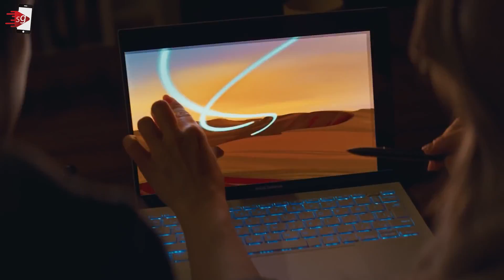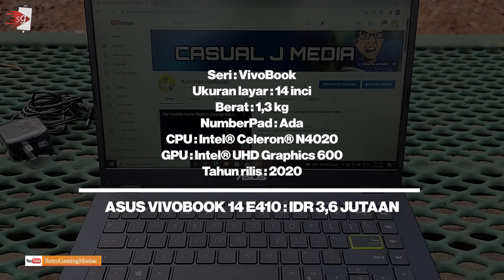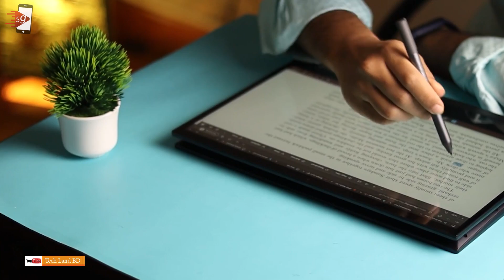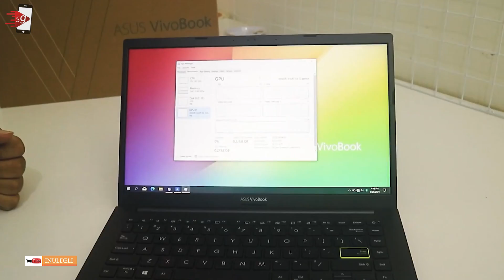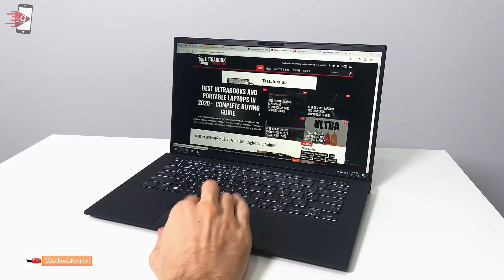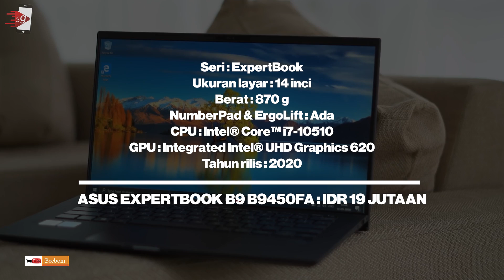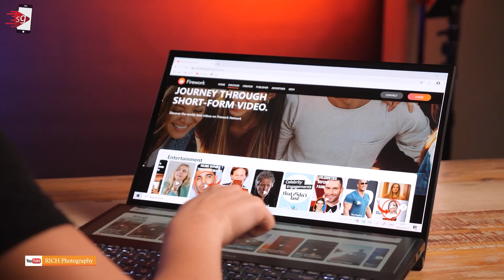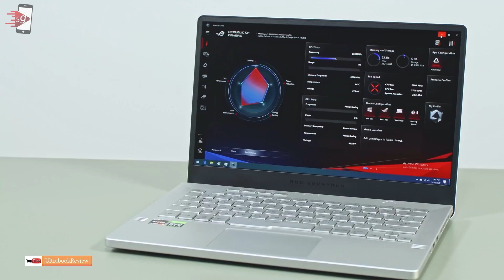10 REKOMENDASI LAPTOP ASUS TERBAIK MULAI 3 JUTAAN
Berikut 10 rekomendasi laptop ASUS terbaik

0:00 INTRO
1:13 ASUS VivoBook 14 E410
2:03 ASUS VivoBook Flip 14 TP412FA
3:05 ASUS VivoBook Ultra 14 K413EA
3:59 ASUS VivoBook S13 S333EA
4:50 ASUS VivoBook S14 S433FL
5:34 ASUS TUF Gaming A15
6:19 ASUS ExpertBook B9 B9450FA
7:19 ASUS ROG Zephyrus G14 GA401IV
8:10 ASUS ZenBook Pro Duo UX581GV
9:20 Kesimpulan